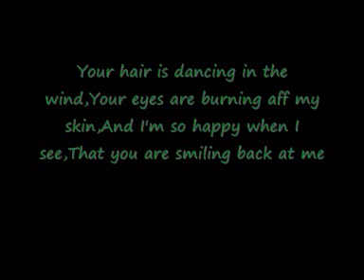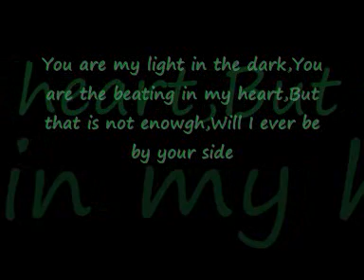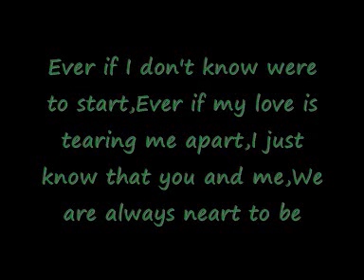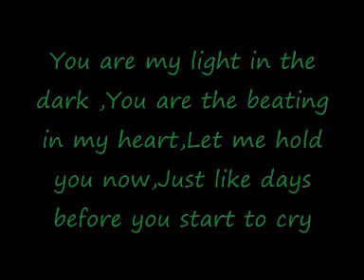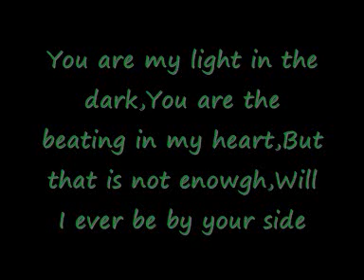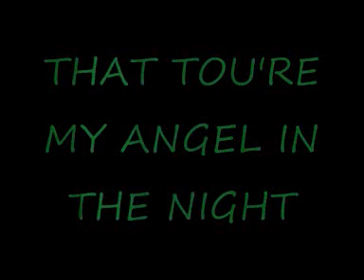basshunter-angel in the night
BASSHUNTER-ANGEL IN THE NIGHT(WITH LYRICS)